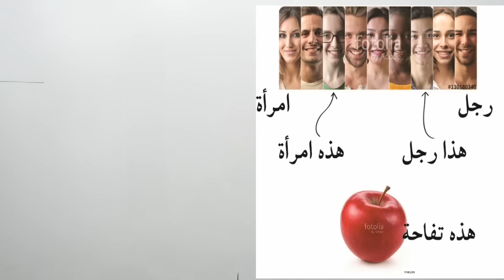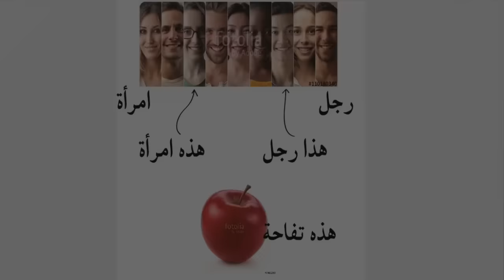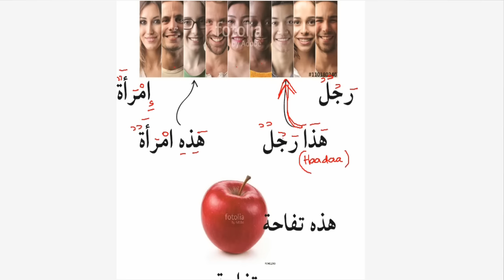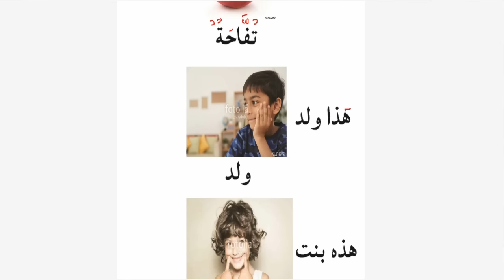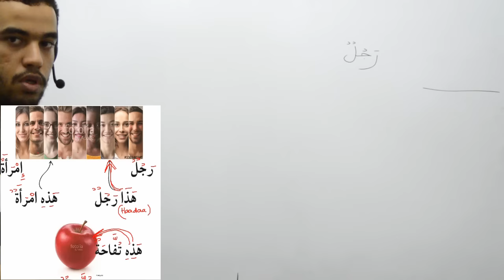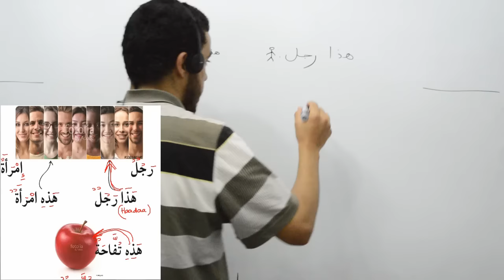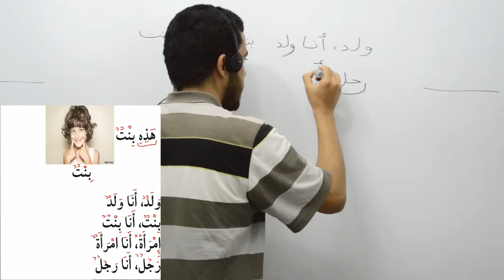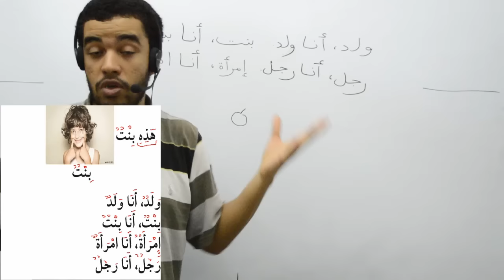Langue arabe, cours 1